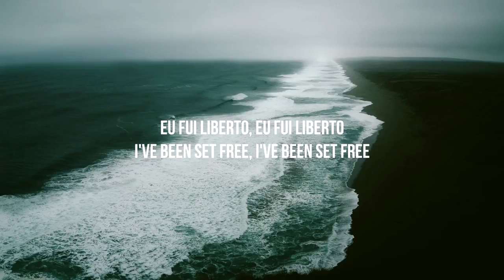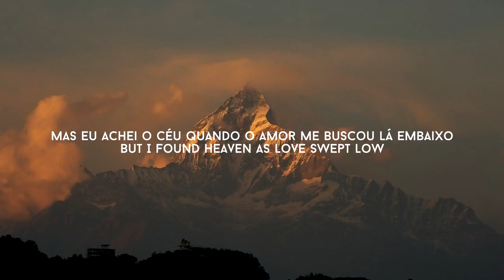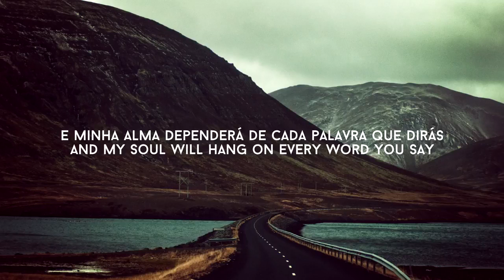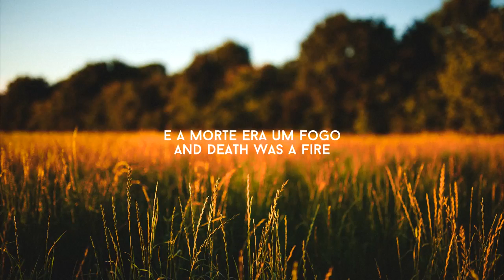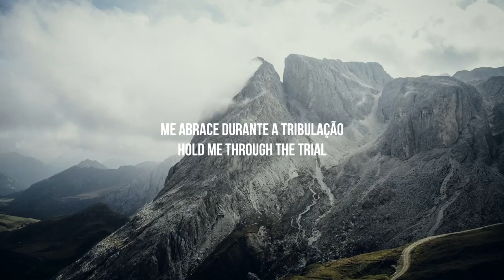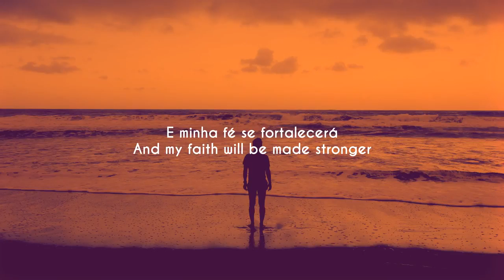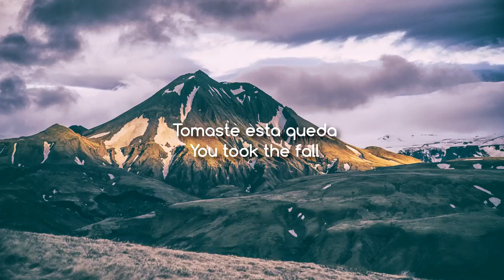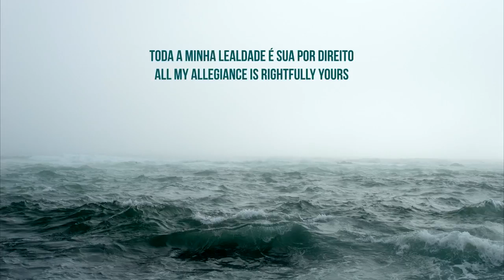Playlist Hillsong Praise.